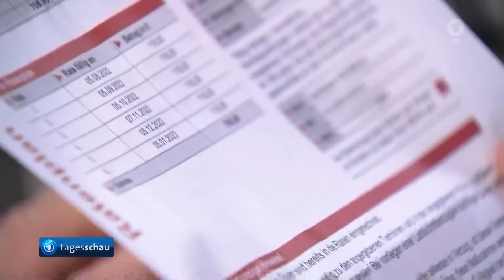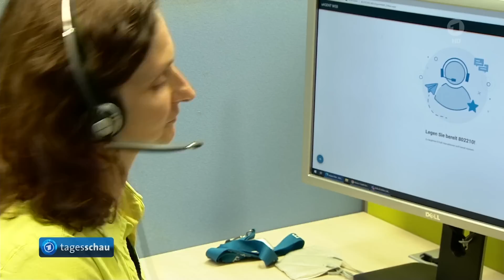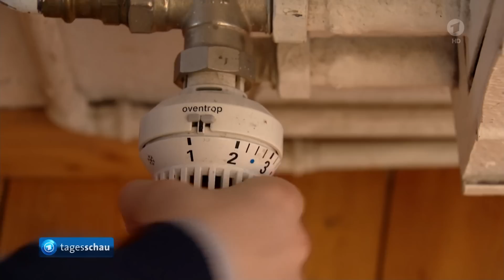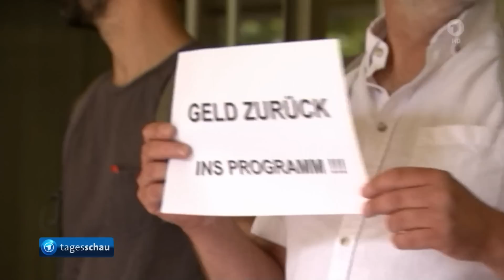tagesschau 20:00 Uhr, 15.08.2022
Themen der Sendung:
00:00 Guten Abend
00:18 Start im Oktober: Gasumlage liegt bei 2,4 Cent pro Kilowattstunde
02:33 Bundesregierung sichert Entlastungen zur Gasumlage zu
05:04 Energie und Sicherheit: Kanzler Scholz besucht Skandinavien
07:04 Krieg in der Ukraine: Russland will UN-Kontrolleure in AKW Saporischschja lassen
07:35 Afghanistan: Ein Jahr Taliban-Regime
09:30 Präsidentenwahl in Kenia: Vize Ruto zum Sieger erklärt
10:02 rbb-Rundfunkrat beruft Patricia Schlesinger als Intendantin ab
12:00 Ursache für massenhaftes Fischsterben in der Oder weiter unklar
12:33 European Championships
13:44 Das Wetter